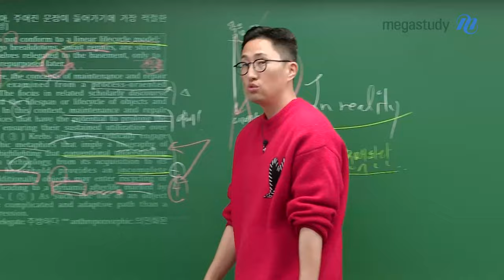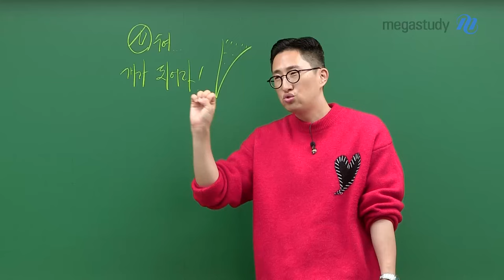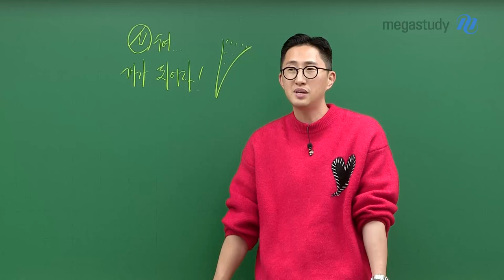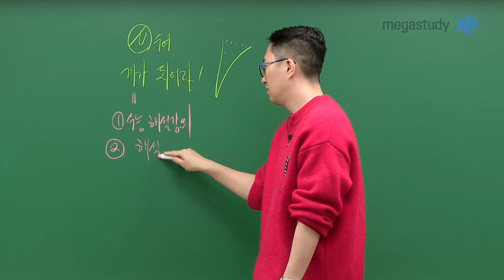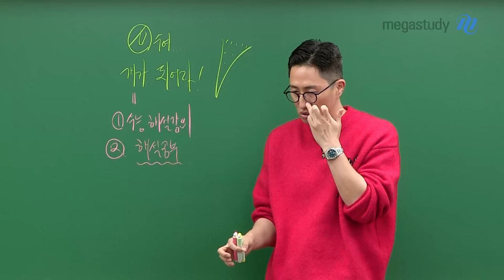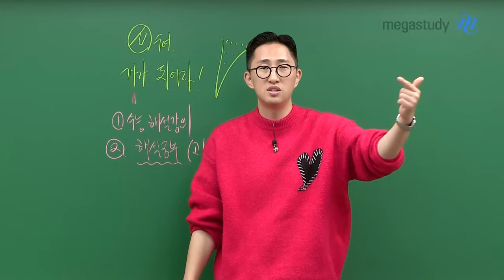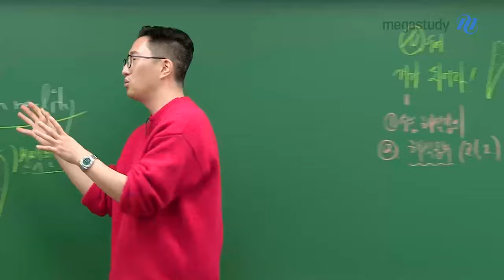[메가스터디] 영어 김지영쌤 - N수여… 개가 되어라!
개처럼 지금은 짖을 때입니다.
가장 낮은 자세에서부터 시작하는 거예요!

1) 수능 해설 강의
- 모든 수능 영어 문제의 제대로 된 공부법, 추천 강좌 등을 꼭 확인해보세요!
2) 해석 공부
- 고1,2 수준의 지문을 평범하게 읽어 내려갈 수 있는 실력이 되는지 확인해 봅시다.